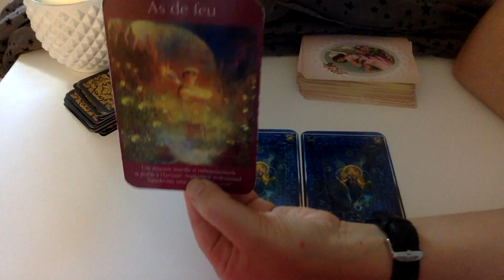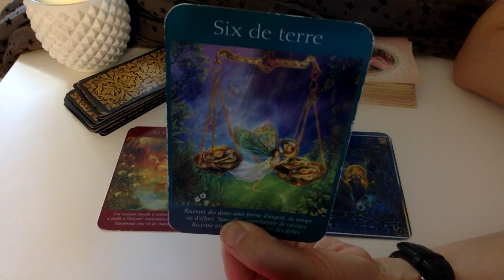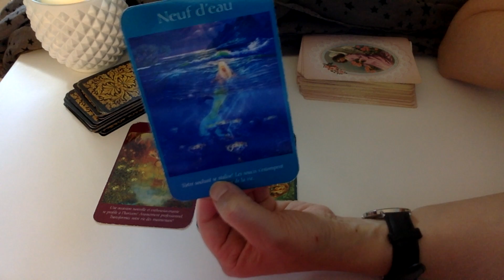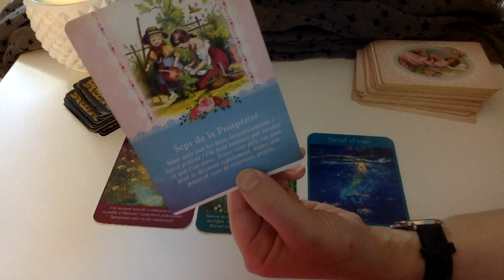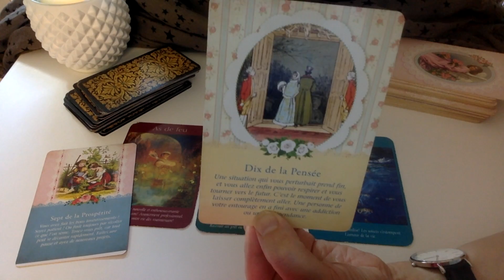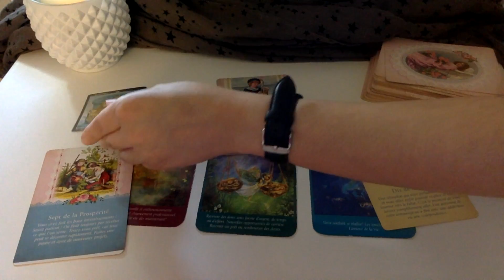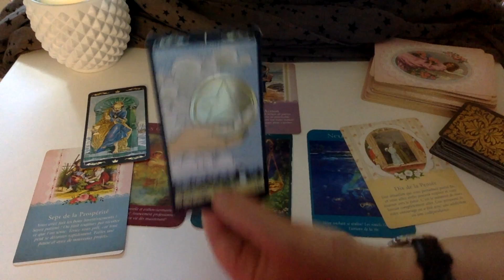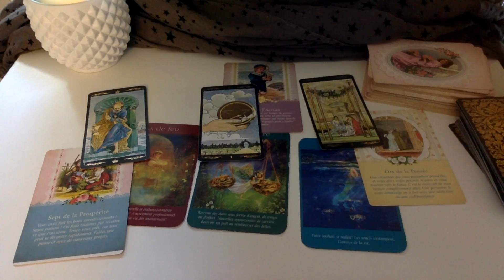TIRAGE ÉNERGÉTIQUE SEMAINE 25 AU 1ER JUILLET 2018 ( INTERPRÉTATION DE VOTRE CARTE VIDÉO 1)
Tirage énergétique semaine du 25 au 1er juillet 2018. J'interprète votre carte choisi dans la vidéo du mercredi et je rajoute d'autres messages.  Votre tarot horoscope personnalisé de juillet , c'est

INFORMATIONS :

Votre tirage et horoscope de la semaine du 25 juin au 1er juillet 2018.
Dans cette vidéo, j'interprète votre carte que vous avez choisi dans la vidéo n°1 du mercredi et je rajoute d'autres cartes de tarot différents pour vous donner plus de messages. Je vous révèle vos prévisions au travers de votre tirage énergétique de la semaine.

SITE :

Pour soutenir et participer au développement de la chaîne Lalililas Tarot , voici ma cagnotte pour faire un don cliquez Namasté !

Me consulter en privé par Téléphone ou en vidéo privée cliquez

Les tarots horoscopes plus précis du mois de juin , cliquez , je vous révèle les messages du tarot et de mon Guide.